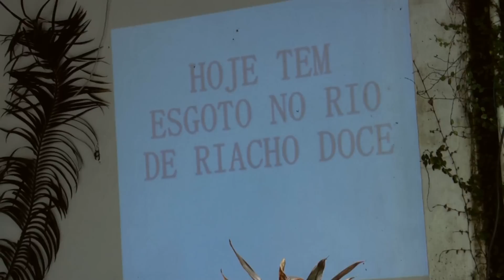LANÇAMENTO: CARTILHA JOGO ABC DO MANGUE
Lançamento da Cartilha-jogo ABC do Mangue em Riacho Doce, Alagoas, com estudantes da Escola Estadual Antônio Vasco. 14/06/2011